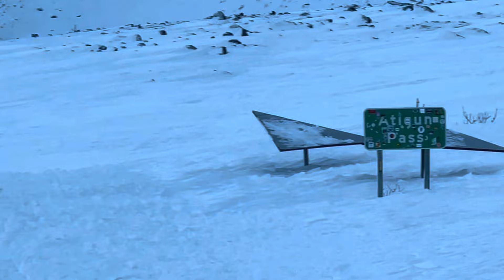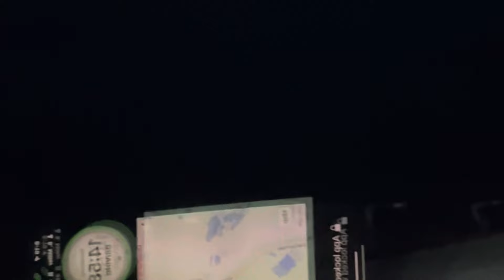Dangerous Haulers Along The Icy Road 14mins.